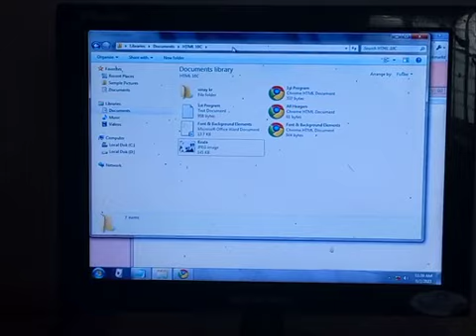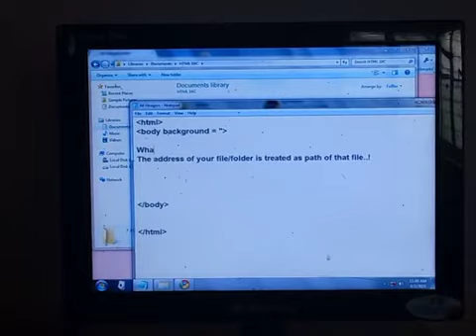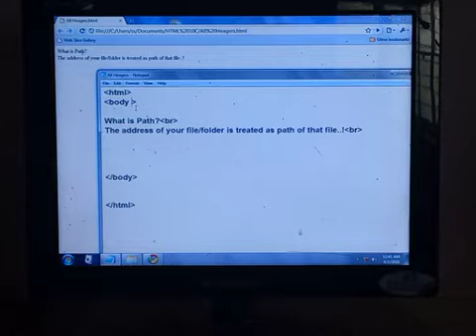10 B & C - HTML Coding 3rd part - 2nd of 16th Parts - How to Learn HTML Coding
How to learn HTML Coding
Concept of Hard Disk Partition
Meaning of Drive Name
Meaning of Path
Meaning of Command Prompt
Use of Command Prompt
Using path in background tag
Font Tag with Face, Color, Size attributes
Empty Tag BR & HR
Header Tag from H1 to H6